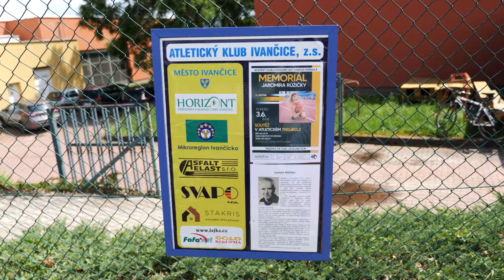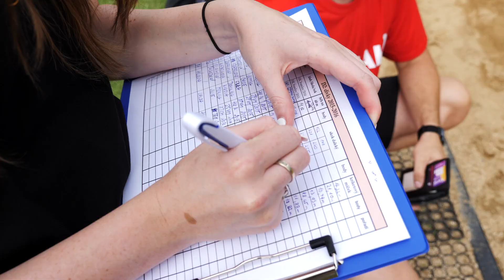Memoriál Jaromíra Růžičky 2024